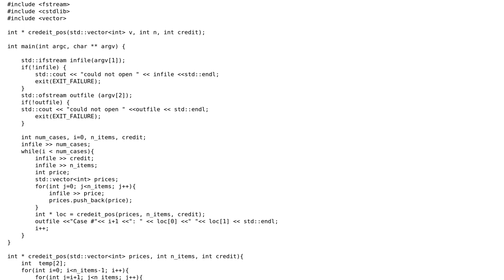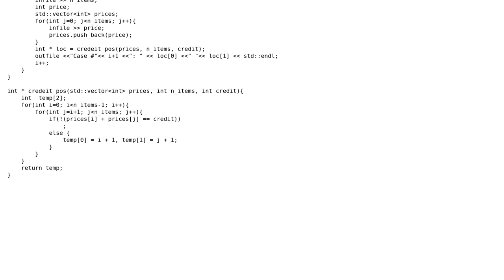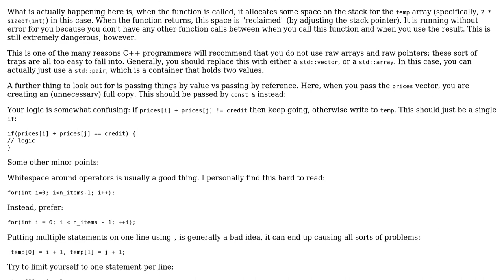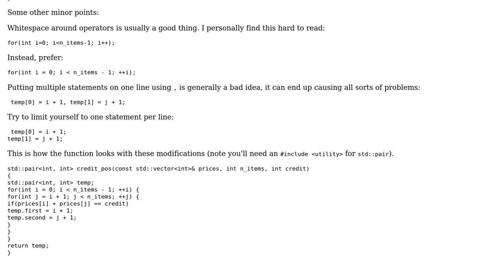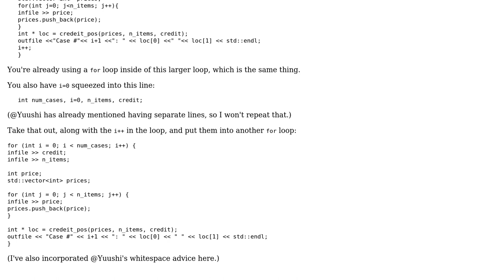Code Review: Google Code Jam - Store Credit (3 Solutions!!)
Code Review: Google Code Jam - Store Credit

With thanks & praise to God, and with thanks to the many people who have made this project possible! | Content (except music & images) licensed under CC BY-SA | Music | Images & others | With thanks to user Yuushi user vnp user Sam Obeng user Jamal user 200_success and the Stack Exchange Network Trademarks are property of their respective owners. You are responsible for your own actions.